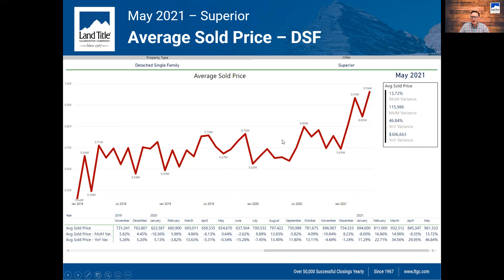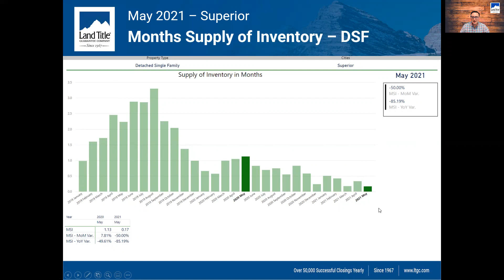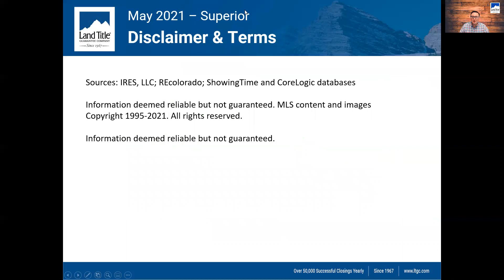Superior Market Update May 2021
Superior is about as extreme as at can get. If a house is for sale it wont be for long! Tune in to learn how this market is competing for the fastest appreciating market in Colorado.